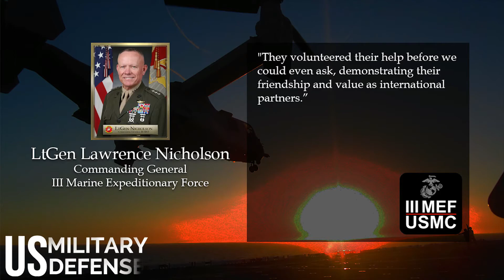Marines who died in Osprey crash identified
Three U.S. Marines declared dead after their MV-22 Osprey crashed off the coast of Australia last weekend were identified on Monday. 1st Lt. Benjamin R. Cross, 26, of Oxford, Maine, Cpl. Nathaniel F. Ordway, 21, of Sedgwick, Kansas, and Pfc. Ruben P. Velasco, 19, of Los Angeles were officially declared "deceased" by the Marine Corps, a U.S. defense official told Fox News.